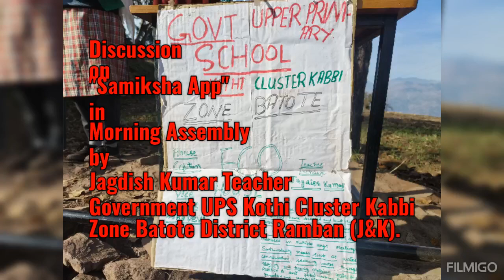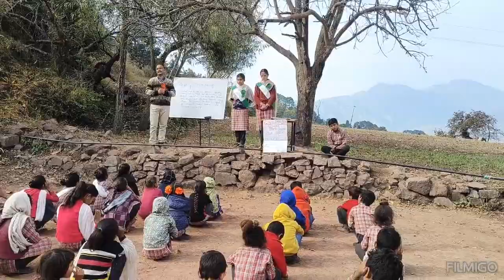Discussion regarding "Samiksha App" in morning assembly.